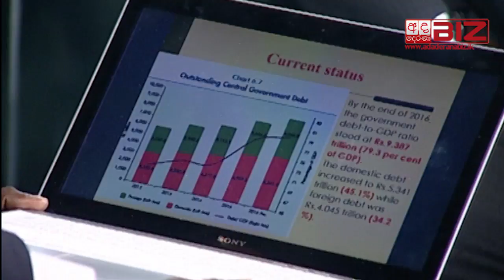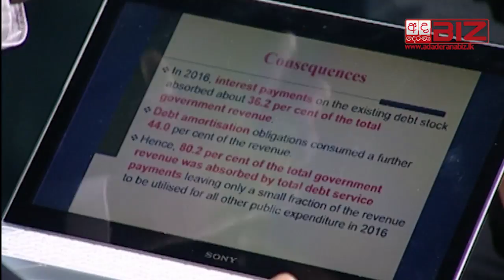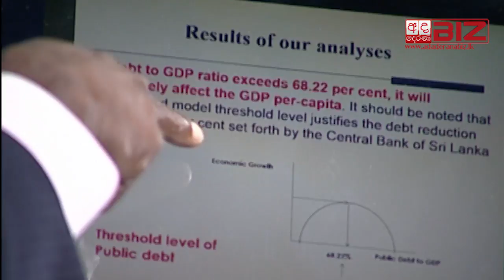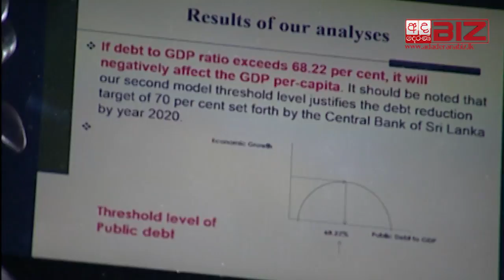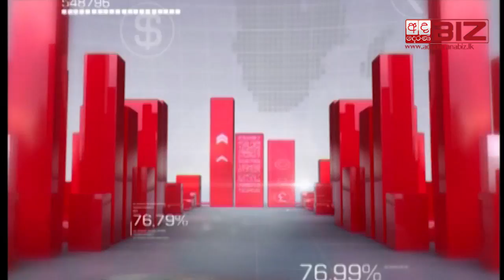Professor N.S Cooray at Ada Derana Biz 24x7